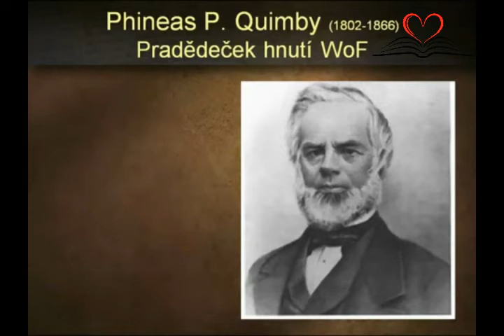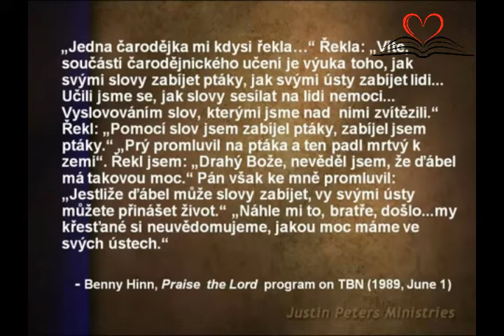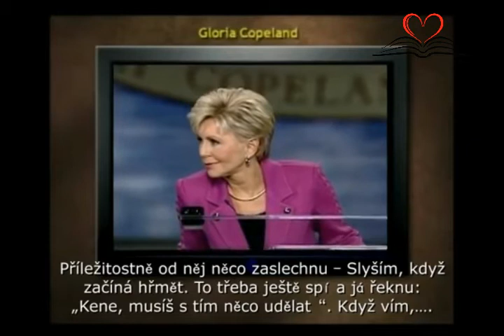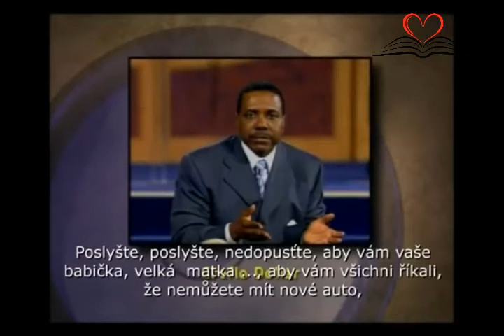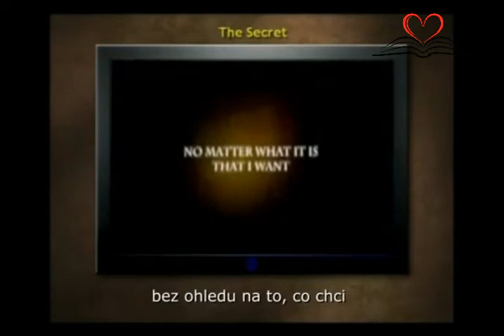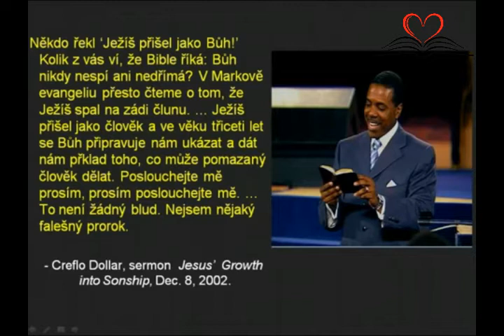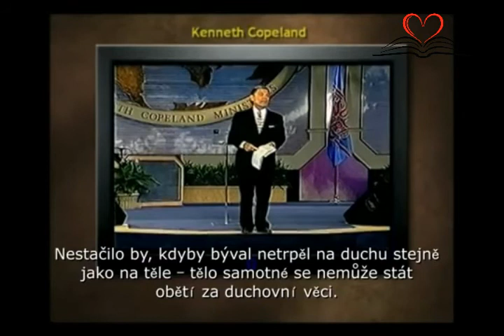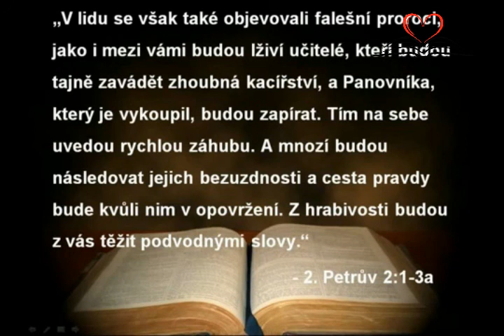Justin Peters | 1. časť: Nebezpečné letničné doktríny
Preložené s povolením. Translated by permission.